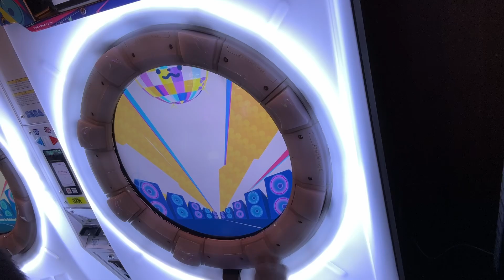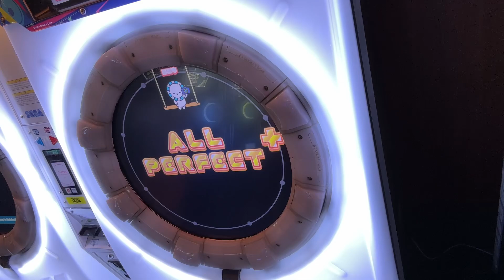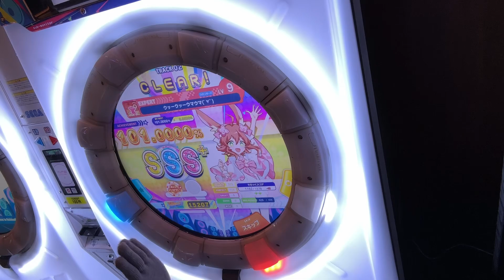当時の思い出まるで無し（ウッーウッーウマウマ(ﾟ∀ﾟ) 赤AP+）